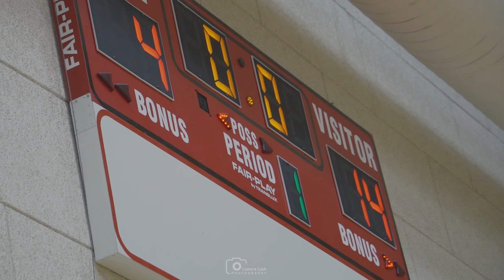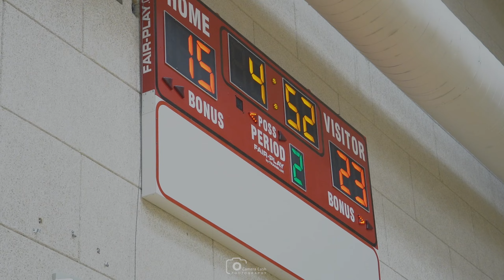2027 Dylan Franklin is HIM! 30 Ball With 6 Triples In The First Half (Crandall Vs Brown)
Please support your media covering local athletes!

Instagram.com/CameraCashMedia
Twitter.com/CameraCashMedia